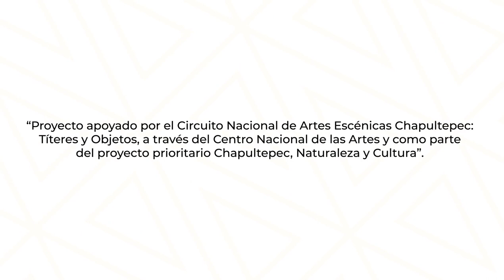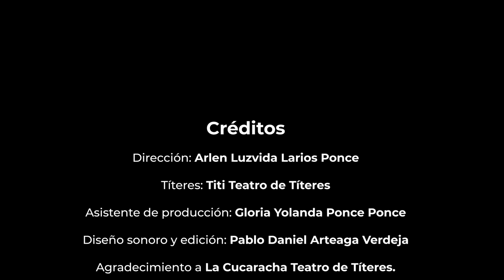Titerichanel. La protesta de las abejas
Dirección: Arlen Luzvida Larios Ponce
Estado: Jalisco
Sinopsis:
Paco, el reportero oficial de Titerichanel, se encontraba en un parque y ahí
descubre una protesta muy peculiar. Siguiendo los zumbidos, se
encuentra con un grupo de abejas que llevan a cabo una manifestación.
Intrigado por los motivos que las llevan a reclamar decide entrevistarlas.
Polen, la abeja que hace de vocera, le cuenta cuáles son los motivos.
Además, le menciona a Paco que están organizadas y listas para defender
sus derechos, ya que muchas de ellas mueren por los pesticidas que los
humanos usan. Otra cosa que les pasa es que cuando las ven sedientas las
intentan matar con matamoscas y chanclazos. Luego, las rocían con humo,
eso las molesta y asusta. Los humanos las orillan a construir sus colmenas
en las ciudades, pero cuando las ven ahí, las corren. Aunque, claro, no todos
los humanos las molestan, algunos las protegen y cuidan. Paco, después
de escuchar sus demandas, decide unirse a la protesta y dejarnos esta
pregunta: ¿Qué clase de humanos somos, de las que las cuidan o de los
que las protegen?